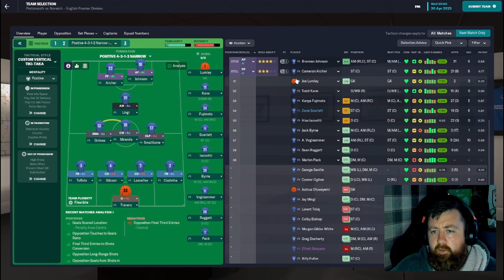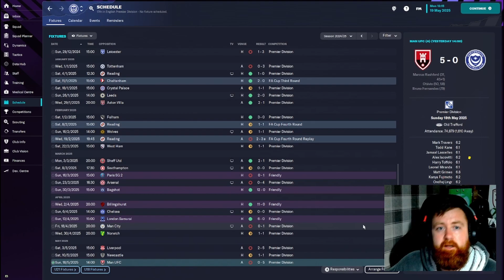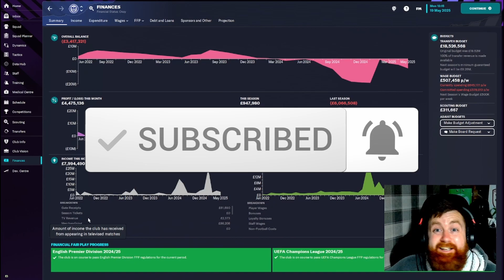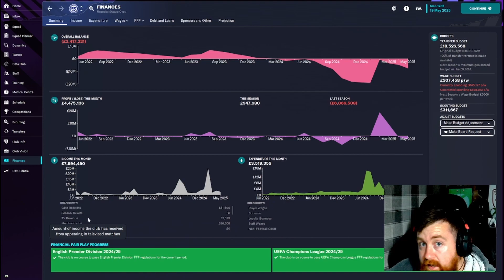ARE WE FINALLY SAFE? | FOOTBALL MANAGER | SOUTH COAST SUPREMACY: Portsmouth | Episode 22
The end of the season is here. its now or never to stay in this league